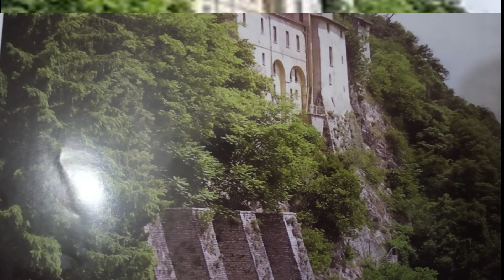ഒരു തീർത്ഥയാത്ര....ஒரு திருப்பயணம்...... San Joe Thuckalay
A pilgrimage to St. Francis